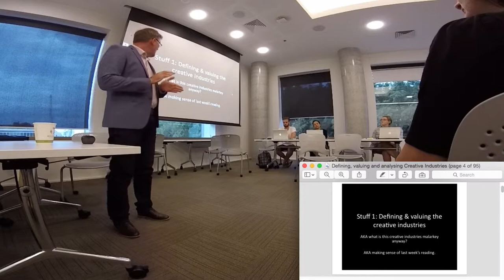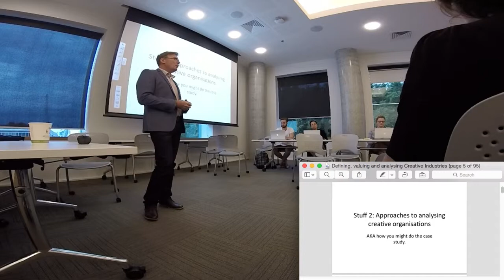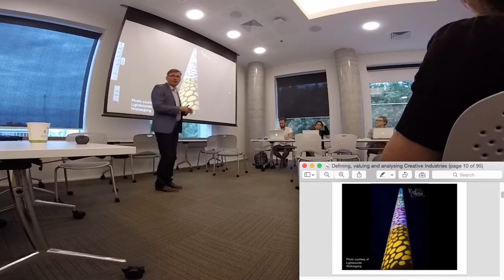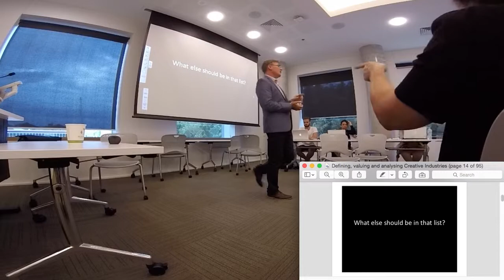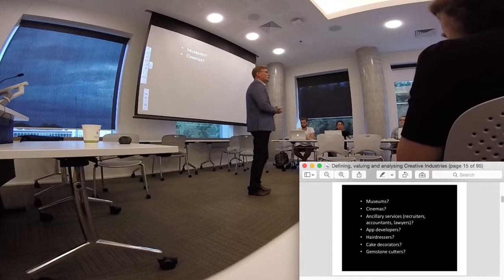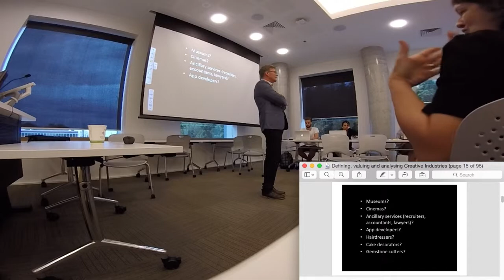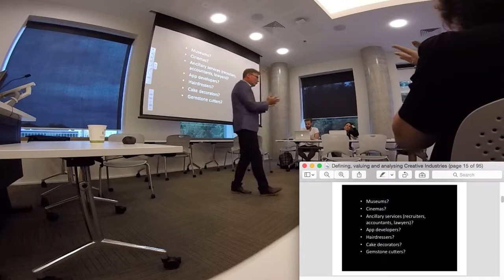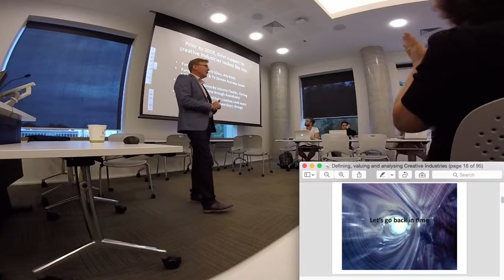David Sharpe: introduction to creative industries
guest lecture Tuesday 3rd March 2015